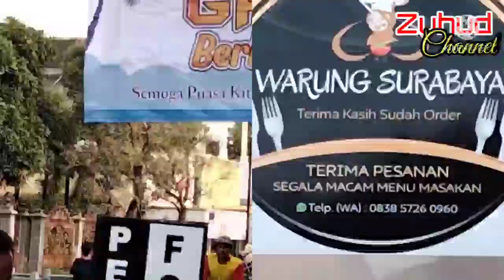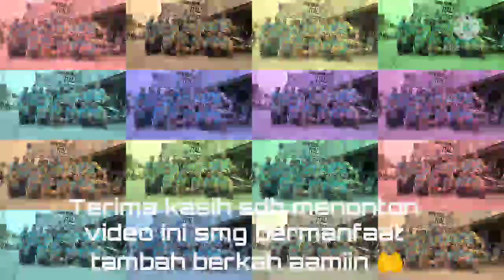Berbagi takjil di bulan Ramadhan bersama Gress Bojonegoro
Alhamdullilah ramadhan tahun ini Gress msh di beri kesempatan berbagi sesama smg membawa keberkahan Aamiin ya Robb 🤲

Semoga kita di beri kesehatan dan dlm lindungan Allah SWT